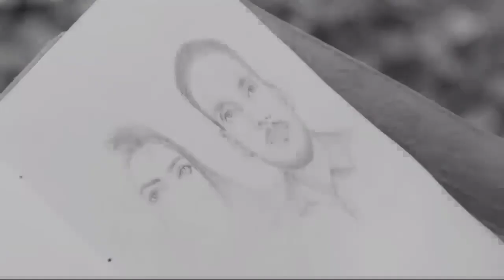KAKA :- REMAKE REPLY new punjabi latest songs #2023 ownzmanishthakur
Kaka Punjabi Songs
Kaka Punjabi Songs

269 Tracks132 Albums
Play All
Punjabi
Hindi
English
Haryanvi
Popularity
Songs
1
Temporary Pyar
Temporary Pyar
Kaka, Adab Kharoud

2
Teeji Seat
Teeji Seat
Kaka

3
Mitti De Tibbe
Mitti De Tibbe
Kaka

4
Mere Warga
Mere Warga
Kaka

5
Hijaab-E-Hyaa
Hijaab-E-Hyaa
Kaka

6
Ki Likha
Kaka

7
Haadsa
Kaka

8
Gallaan Dilaan Diyaan (feat. Sanam Marvi)
Kaka, Sanam Marvi

9
Canada Gedi
Kaka

10
Ignore
Navi Sandhu, Kaka

11
Geet Banuga
Kaka

12
Tennu Ni Khabran
Kaka

13
Sach Chahida
Kaka

14
Didaar
Kaka

15
Oh Kuri
Kaka, Feat Aman

16
Yaad Teri Aai
Jerry, Sumit Goswami

17
Kuwaare
Deepak

18
Tennu Ni Khabran
Kaka

19
Aukaat
Kaka

20
Mere Warga Remix By Knockwell
Kaka

More
Best Of Kaka
 Top Searches
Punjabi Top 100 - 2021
Slow Romantic Punjabi
More
Top Albums
See All
Temporary Pyar
Teeji Seat
Mere Warga
Canada Gedi
More
Similar Artists
Ed Sheeran
Fire Raka
Alonestar
Michael Learns To Rock
Alan Walker
Yaccii
Mohammad Akbar
Willie Nelson
Power Music Workout
Camila Cabello
Yazin Nizar
Dj Ricky Smoove
Paul Anthony Clarke
Mohammad Hashim
Taylor Swift
Harry Styles
Freeway
Dua Lipa
Shirena Parker
Brett Eldredge

Kaka
BIOGRAPHY
Kaka
Whenever we talk about songs in different languages, we just cannot afford to miss out on hit Punjabi songs. These songs are so delightful and mesmerizing that once you start listening to top Punjabi songs, you can’t stop yourself from listening to them again and again. Talking about new top Punjabi singers, while every singer has their quality, the one that people specifically listen to is Kaka. Hands down, he has marvelously contributed to the Punjabi music industry. Kaka is a Punjabi singer, poet, lyricist, and composer who has recently gained immense popularity not just in India but worldwide. He was born in Chandumajra, Punjab, India in the year 1994. He completed his schooling at Government Public School and later went to pursue his graduate studies in B. Tech in Mechanical Engineering from Punjab Institute of Technology, Rajpura. Kaka had a keen interest in music from a very young age. He used to sing folk songs when he was in 5th standard. He also took part in varied singing competitions. Kaka belongs to a Sikh family. His father is Raj Mistri while his mother is a housewife. He also has a younger brother. Kaka began his career in the music industry as a lyricist in the year 2019 by writing the lyrics for the song Surma. He uploaded this song on Youtube and received immense attention from the audience. This was his moment of epiphany; the moment he realized that his childhood dreams can be fulfilled. He then pushed himself into the singing line and voiced the song Teeji Seat in 2020. This, too, received a tremendous amount of love and praise from the audience. This boosted his confidence to pursue his career and work hard to earn fame. In the same year, he released many songs namely Libaas, Dhoor Pendi, Tennu Ni Khabraan, and many others. Since the time Kaka has become well-known to people, they eagerly wait for the latest Kaka songs to be released so they can enjoy listening to them. Some of the most popular Kaka songs are Libaas, Temporary Pyaar, Keh Len De, Bholenath, Kaala Suit, Kali Jeep, and the list goes on. Download and listen to all-time hit Kaka MP3 songs in high-quality on Gaana.com.

Bas Bajna Chahiye Gaana
Gaana is the one-stop solution for all your music needs. Gaana offers you free, unlimited access to over 30 million Hindi Songs, Bollywood Music, English MP3 songs, Regional Music & Mirchi Play.

Advertise on Gaana.com
Partners
Sitemap
FAQ
Quicklinks
Albums

Login / Sign Up
Home
Radio
Podcast
My Music
India's Music

Language
(Set Music language)

Night Mode
Go Premium
Go Ad-Free
Get Gaana Plus
Quick Access
Trending Songs
New Songs
Old Songs
Album
Artist
Lyrics
Music Labels
Genres
Download the Gaana app
4.5(100M+ downloads)

to get free Gaana Plus subscription for 2 months

Download Gaana App
Premium Experience

gplus
Download Gaana App
Temporary Pyar
PremiumTemporary Pyar
Temporary Pyar